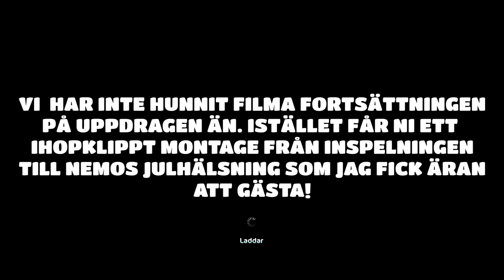STAR STABLE MONTAGE - NEMOS JULHÄLSNING | JORVIK VAMPYRER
Fortsättningen med uppdragen i Epona är här!
Hint: Rösta gärna på mig i Guldtuben! ;)